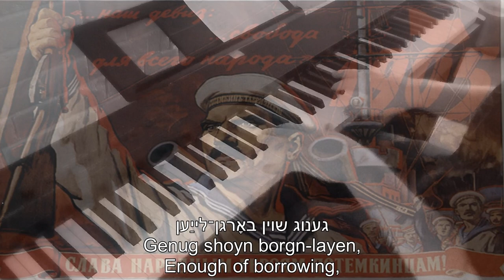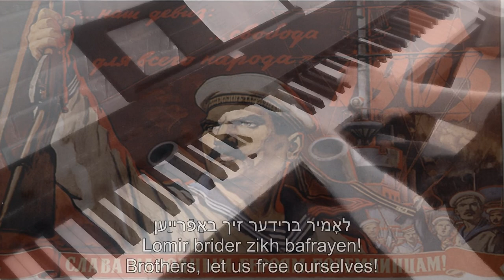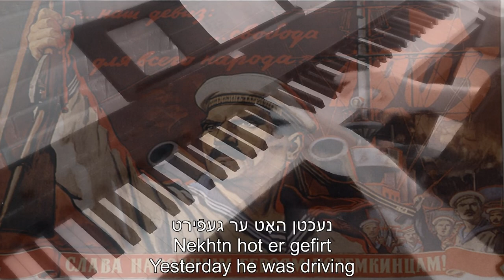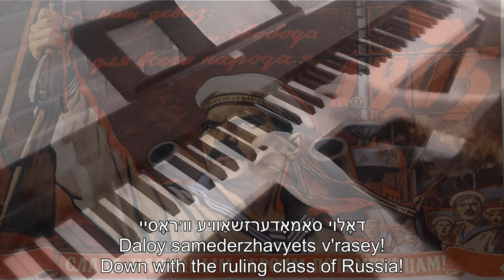Piano/Vocals: In Ale Gasn / Daloy Politsey